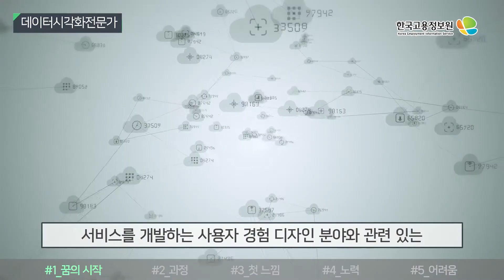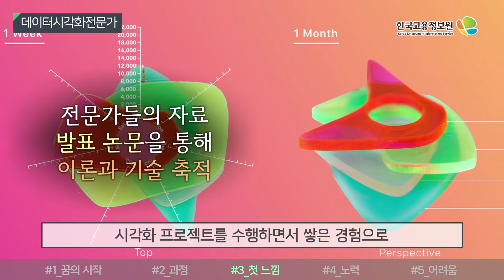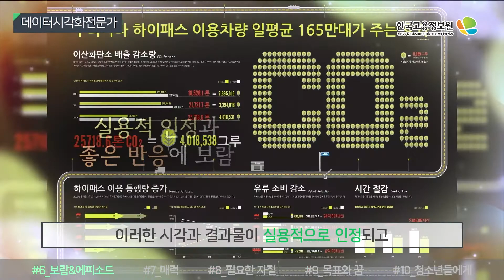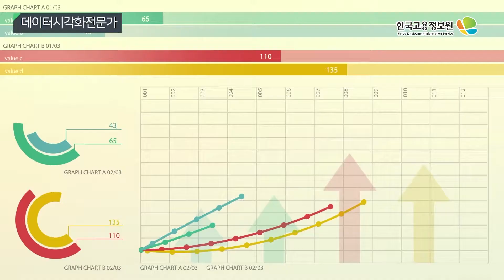데이터시각화전문가